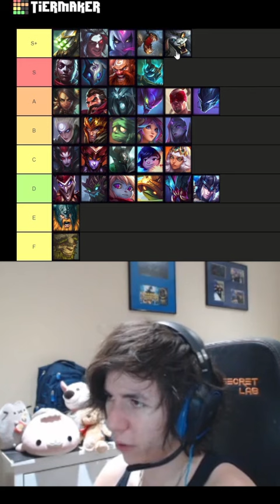if you do this you're a NOOB